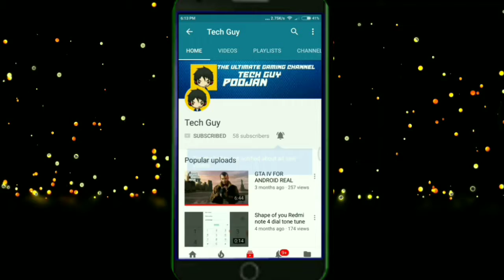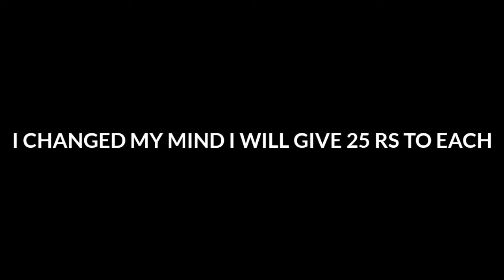50RS GIVEAWAY WINNERS ANNOUNCEMENT!!!|Tech Guy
Watch video full twist is at last.

There are 2 winners so both will get 25rs and next giveaway will be for intro and channel banner.
Both winners comment down your paytm number in comments.